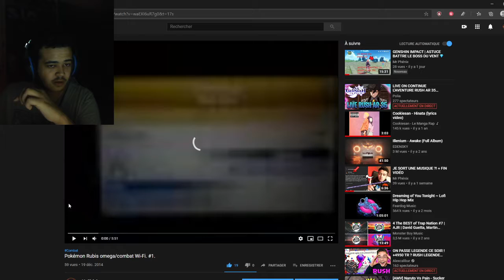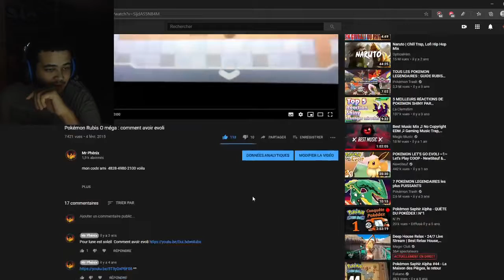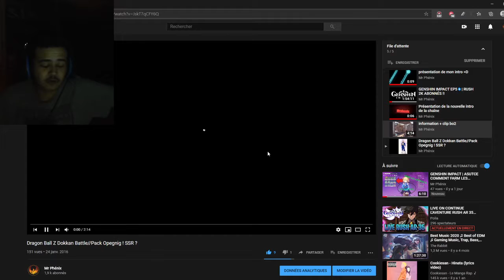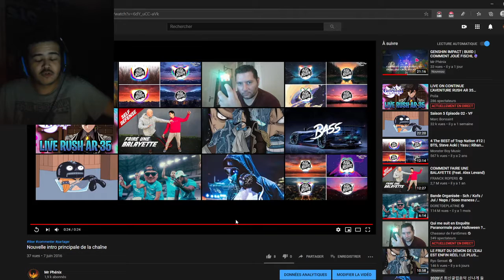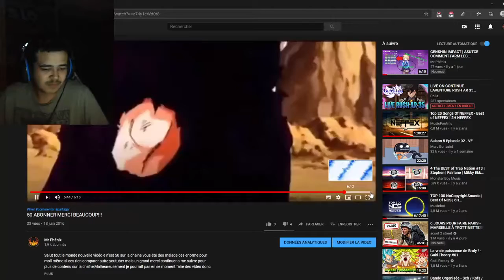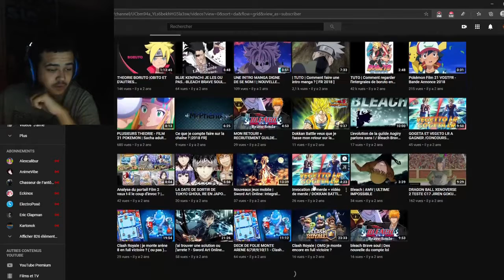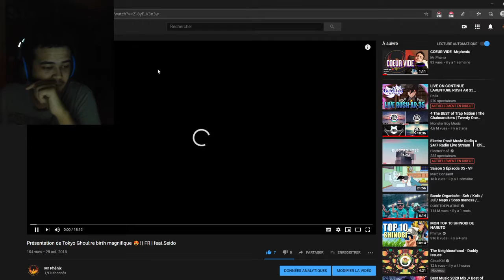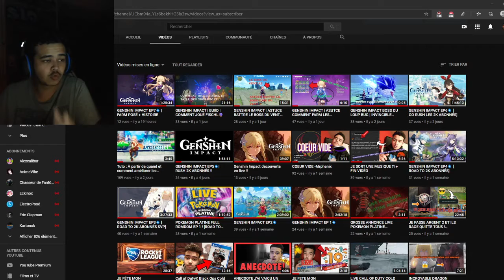JE RÉAGIS À MES PREMIÈRES VIDÉOS ÉNORMES !! [FACECAM]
Hey nouvelle vidéo je réagi à mes premières vidéos ahah n'hésitez pas à liker, et vous abonnés mercii bonne vidéo

Mes réseau :

Mon snap👻
Benousama
Mon Twitter🌀
Mon Instagram💮
Benoubird ( Mrphenix)